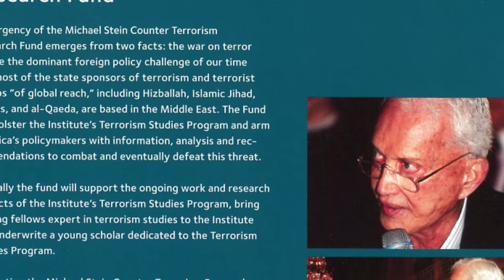Mike Stein Tribute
Washington Institute cofounder and chairman emeritus Michael Stein passed away in November 2013. In this special memorial tribute, the Institute salutes a true visionary who worked passionately toward a more secure and peaceful Middle East.